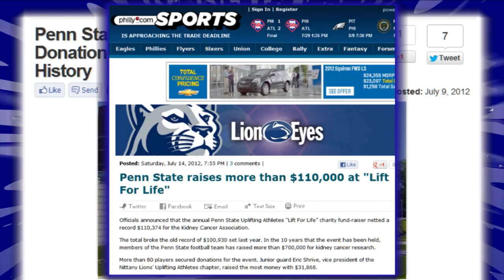PENN STATE ANTHEM 2012 by SSM - Don't Stop Billieving - PSU song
This is our Penn State tribute for the students, alumni, and fans.  We hope this builds some school spirit back up!